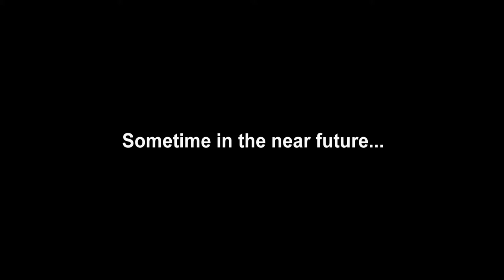Future Triathlete and His Trainer